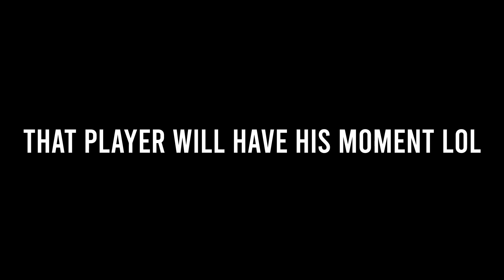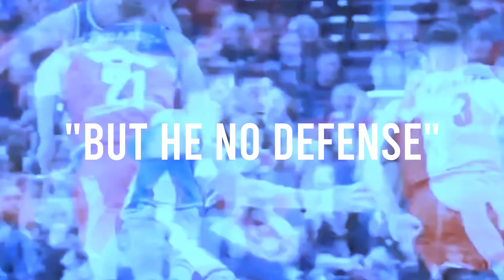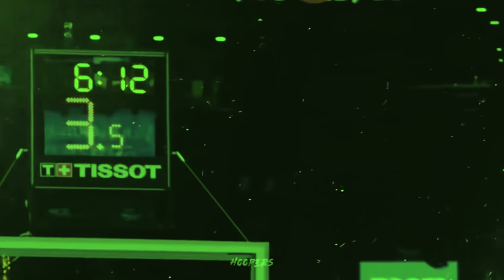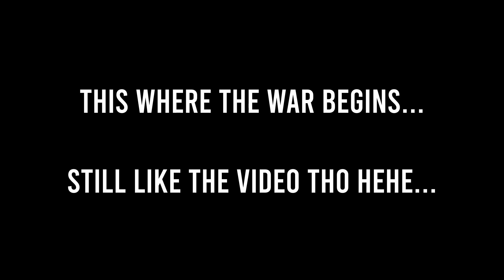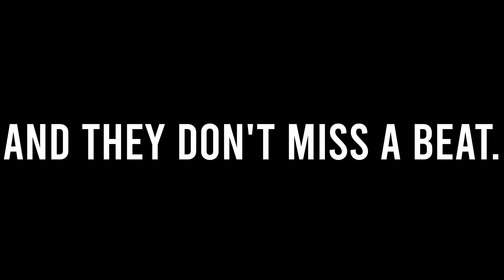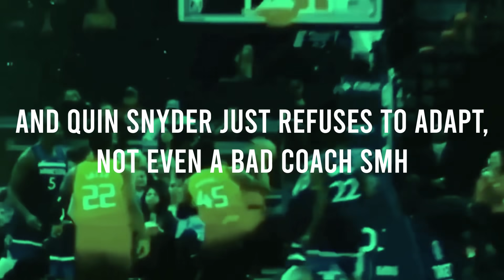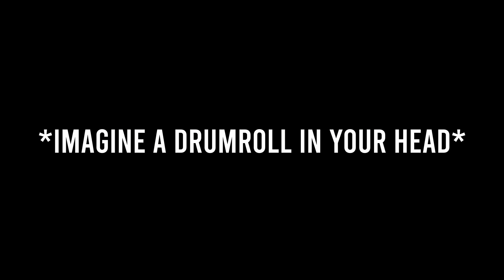Ranking the Top 10 SGs TODAY!!! (Comments will be TOXIC)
Ranking the Top 10 SGs TODAY!!! (Comments will be TOXIC) The talent gap between the Top 10 SGs today is marginal to say the least. For a guy like ME to then be ranking them? I know I'm going to be toxic, let alone will you guys be toxic, because there's some very popular debates that get settledd in this video between the best SGs we know and love today. Regardless though, in this video I end up ranking these SGs with brief explanations as to why they are ranked the way they are. And of course, I tell you guys who is really the best SG in the NBA today.

If you guys like the video... Like the video! Just the logical thing to do and it means a lot. School was up 3-1 but I'm making a comeback and trying to get out some content for you guys! We finishing this year STRONG and it starts TODAY!!! Until the next video, I love you all, take care and stay blessed!